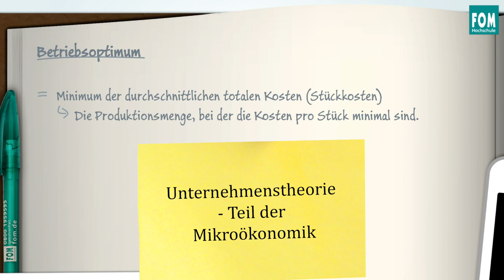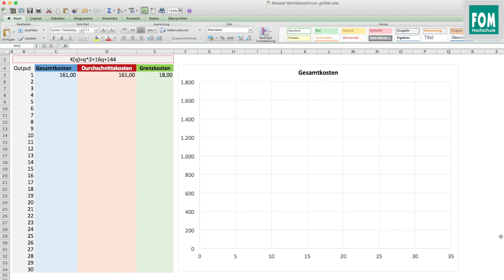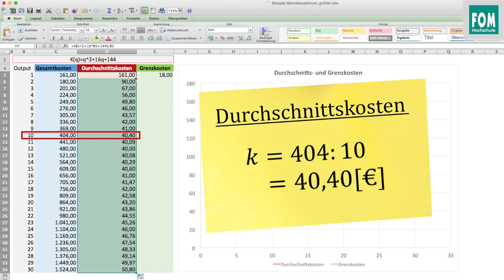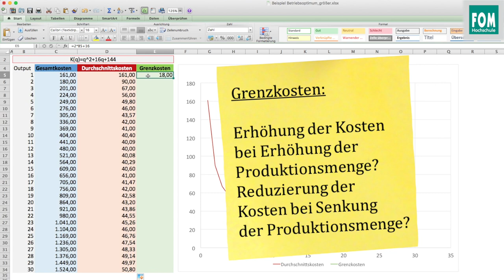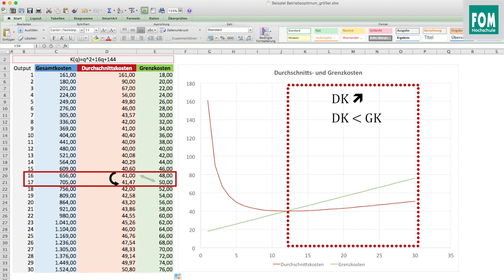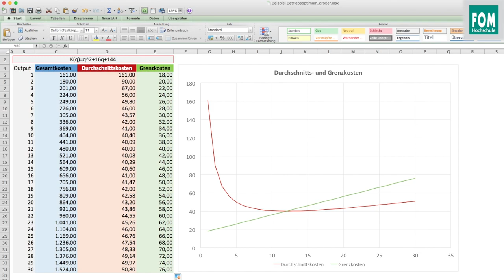Betriebsoptimum | Video Based Learning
Warum schneiden sich Grenzkosten und Durchschnittskosten im Betriebsoptimum?